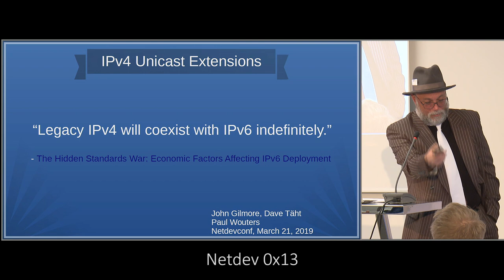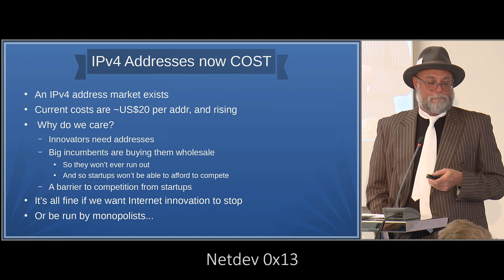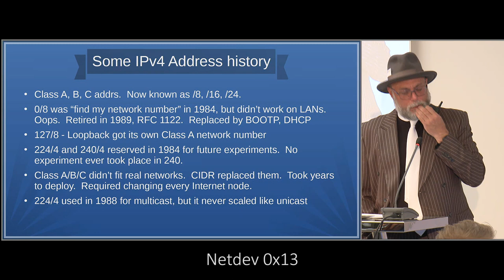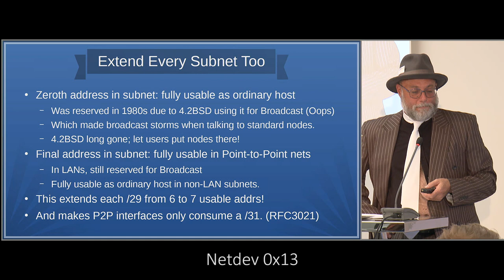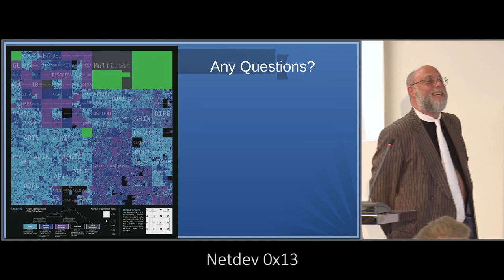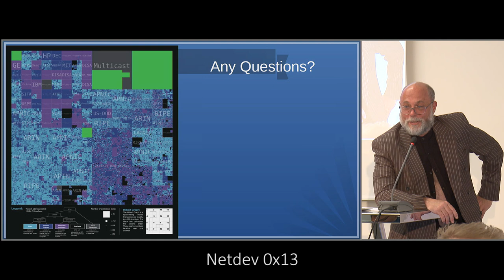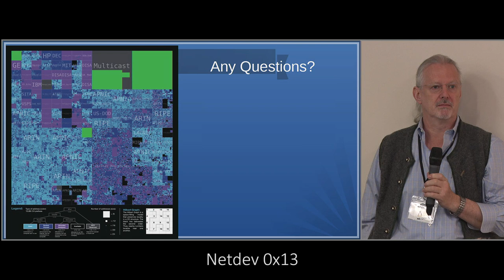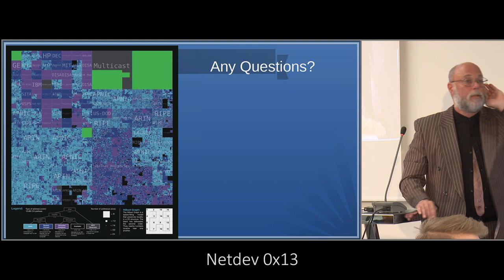Netdev 0x13 - Potential IPv4 Unicast Expansions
Dave Taht talks about an approach to make available more IPv4 addresses.

There is a dollar cost to IPv4 addresses: 15 to 20 a piece and that price is going up!
And, no IPv6 is still not taking over the world yet. So John Gilmore, Dave Taht and Paul Wouters
want to squeeze more out of that IPv4 address space. They believe there are a few hundreds of millions of addresses that can be liberated for this good cause.
They have started the march to freedom for those addresses. They have some patches already accepted into the kernel and some pending for distros, vendors, routing daemons, userland tools, etc.